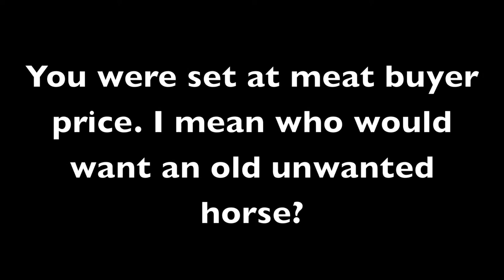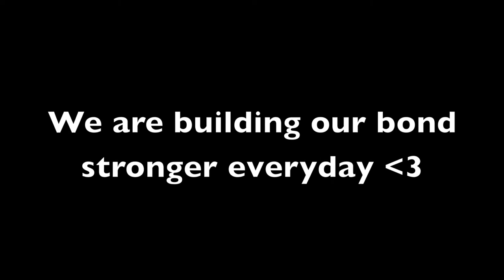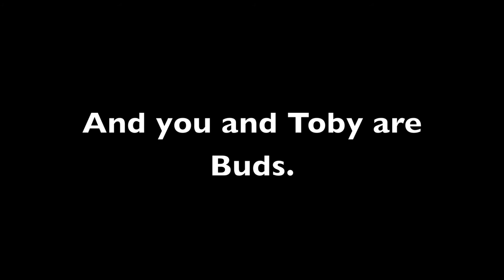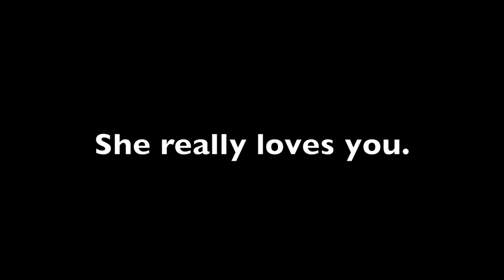My Horse Dodger - [ The House That Built Me ]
First

I DO NOT OWN NOR DO I CLAIM TO OWN THIS MUSIC.

Second.

This is my horse Dodger. He is 26 years young, he is 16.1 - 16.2 hh, and is purebred QH. He has worked hard his whole life, First he was a ranch horse since he was 5 or 6 in Alberta. Then the last 7 years he was used as a pack horse in the mountains. And now he is my trail horse! He only gets ridden 1 - 2 times a week due to his bad shoulders. But he puts 110% into everything. So much heart is this boy! I'm hoping to have him around for a few mores years, well actually till the day he dies. And when that time comes I will have a very hard decision to make. I'm always thinking about it. I don't want to lose this special boy. I really hope you enjoyed my video!

Cheers,
 Ami